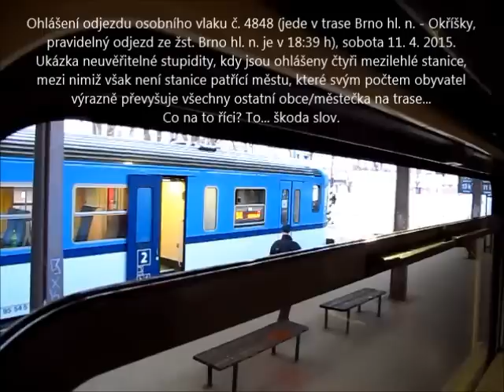Brno hl. n., ohlášení Os 4848 - Knop ignoruje Třebíč; "Andula" hlásí více stanic; 11. a 16. 4. 2015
V roce 2013 jsem zde psal o "modrogumnosti" ve výběru ohlašovaných mezilehlých stanic v hlášení v žst. Brno hl. n. u osobních vlaků směřujících na trať č. 240 (u Os vlaků s cílovou stanicí Okříšky byly ohlášeny mezilehlé stanice Střelice, Zastávka u Brna, Studenec - aneb ignorace zdaleka největšího mezilehlého města Třebíče, stejně tak i - byť menšího města - Náměště nad Oslavou; případně i Rosic, byť tam asi lze argumentovat, že namísto nich je ohlášen název blízké - sice na počet obyvatel menší, ale dopravně významnější - Zastávky).

V první části roku 2015 byl stav takový, že k trojici mezilehlých ohlašovaných stanic byla přidána i Náměšť nad Oslavou, takže např. osobní vlak č. 4848 (ale i 4852) byl ohlašován "ve směru Střelice, Zastávka u Brna, Náměšť nad Oslavou, Studenec a Okříšky". O to víc vynikala stupidita, resp. nebojím se použít slovo debilita, v neschopnosti vyřknout název zdaleka největšího mezilehlého sídla - Třebíče.

Od 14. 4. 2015 je v žst. Brno hl. n. v provozu nový informační systém - nejen displeje, ale i nové hlášení. Systém HIS s hlasem Václava Knopa byl nahrazen systémem INISS s hlasem Danuše Hostinské-Klíchové, v "šotokruzích" bůhvíproč přezdívané "Andula".

Jak dokládá srovnání dvou hlášení (pořízených pouhých 5 dní od sebe, ovšem mezitím došlo k oné změně "hlasu"), tak "Andula" pamatuje nejen na Třebíč, ale i na některé další mezilehlé stanice (nejen) osobního vlaku č. 4848.